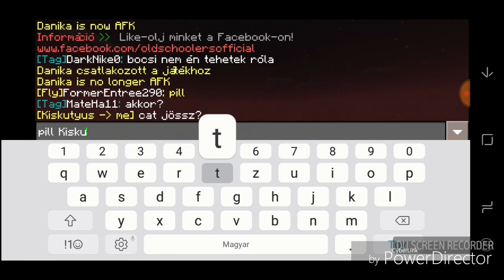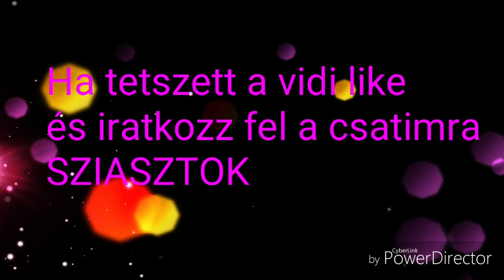OLDSCHOOLERS-survival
Építkezések,bányászás,bolondozás,eventek,fatelep rendezése,selfik

Ip:oldschoolers.tk

Port:19132

Video felvevőm:DU Recorder

Szerkesztő:Power Director Video Editor